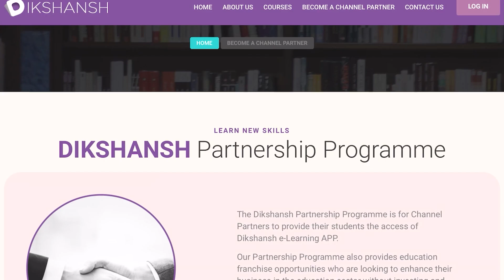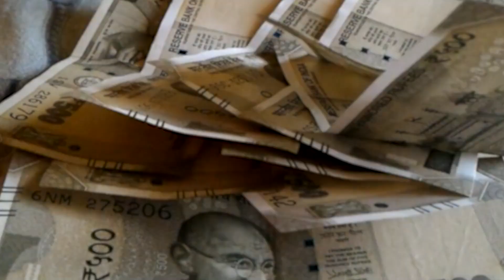पटना में खुला बिहार का पहला Transgender Restaurant,,,शेफ से लेकर मैनेज Transgender.......,